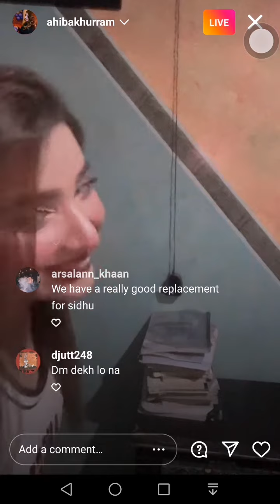Ahiba Khurram live video on Instagram 2022